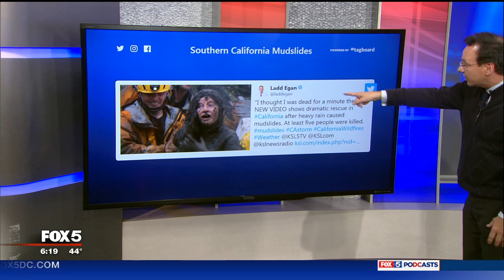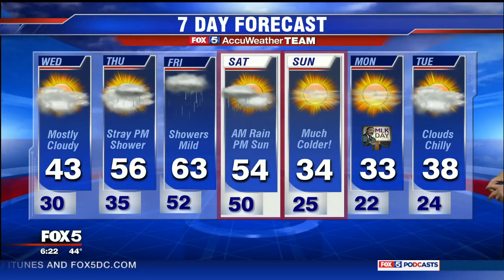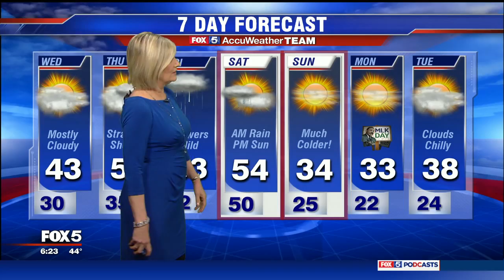WTTG HD 20180109 1815